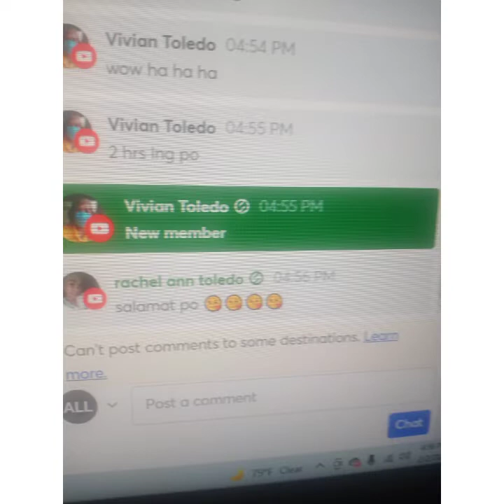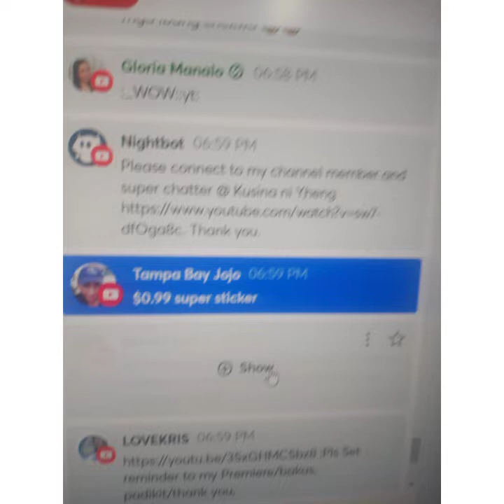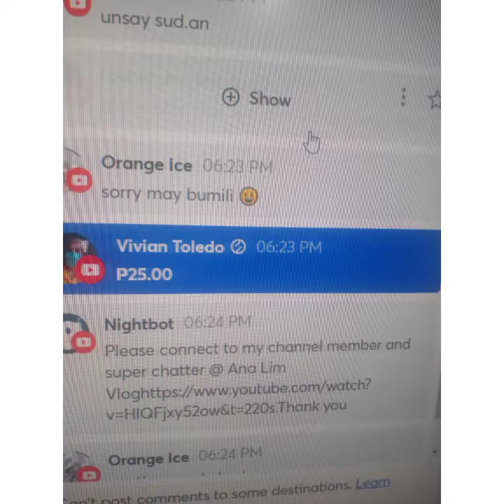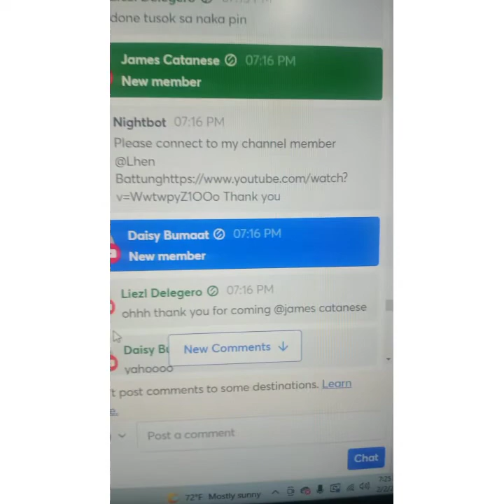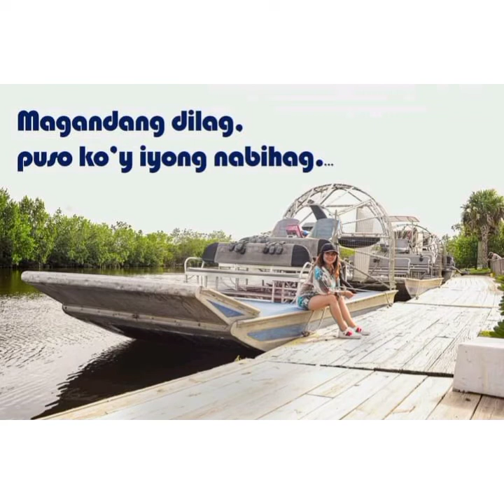My heartfelt ♥shout out w/God Bless my super chatters ,newly members and existing members 💖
I always appreciative and thankful 🙏to all the continuing support 🙏❤